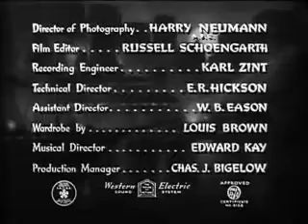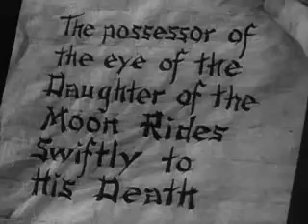The Mystery of Mr. Wong (1939)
"The Mystery of Mr. Wong (1939)" - Dive deep into a world of intrigue and suspense with Boris Karloff in this captivating mystery. As the second installment in the renowned Mr. Wong series, the plot thickens when Brandon Edwards, a wealthy gem-collector, secures the world's most magnificent star sapphire, known as the 'Eye of the Daughter of the Moon', following its theft in China. At an opulent gathering in his residence, Edwards confides in Mr. Wong about looming threats to his life. The atmosphere intensifies when, amidst a game of Charades, Edwards meets a mysterious end, and the prized gem vanishes. Unbeknownst to Wong, the sapphire finds its way to Edwards' maid, Drina, who harbors intentions of restoring it to its homeland. However, fate has other plans as she too falls victim to a sinister act, leading to the gem's disappearance once again. As the body count rises and suspects diminish, Wong's astute detective skills come to the fore, unveiling the perpetrator. Assisted by Police Inspector Street, Wong ensures justice prevails.

🌟 Starring:

Boris Karloff as the astute James Lee Wong
Grant Withers bringing life to Police Captain Sam Street
Dorothy Tree as the enigmatic Valerie Edwards
And a stellar supporting cast including Craig Reynolds, Ivan Lebedeff, and more.
🎬 Venture further into the world of Mr. Wong with these titles:

Mr. Wong, Detective
Mr. Wong in Chinatown
The Fatal Hour
Doomed to Die
Phantom of Chinatown
🎥 Behind the Camera:
Directed masterfully by William Nigh, this 1939 classic stands as a testament to the golden era of American mystery films. A part of the Monogram Pictures legacy, it's a must-watch for enthusiasts of the genre.